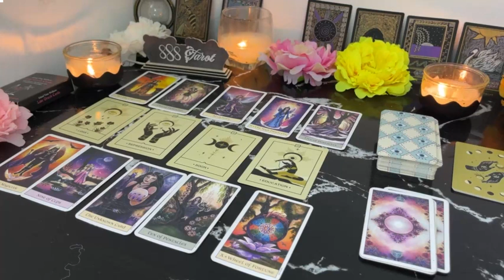PISCES ❤️THEY WANT YOU ALL TO THEMSELVES!!! ALL EYES 👁ARE ON YOU AND THEY ARE WORRIED 🥹😞👀🔥🔥